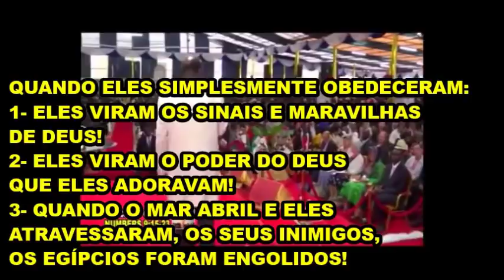ELIAS PROMETE AVIVAMENTO AS IGREJAS PROFETA DAVID OWUOR